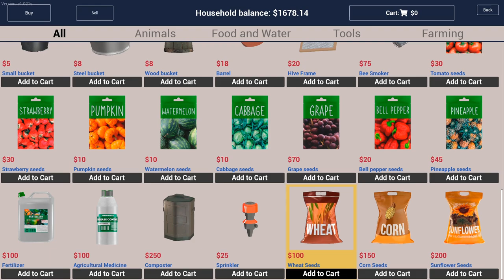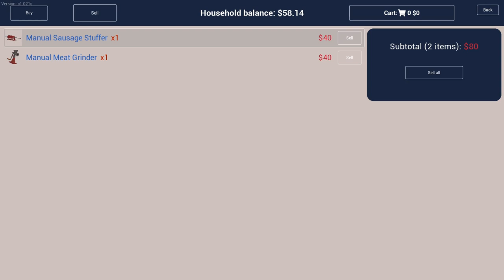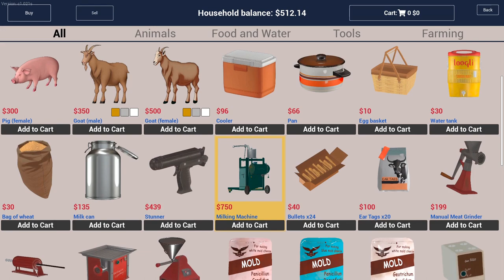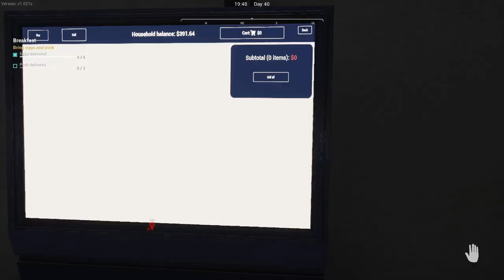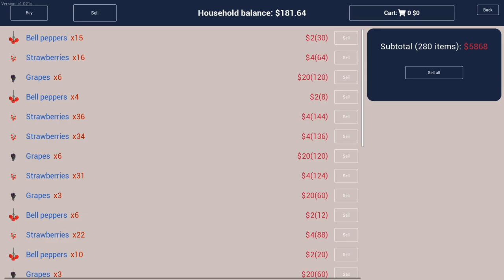Ranch Simulator-Part 10:Making Cheese And Getting A Divorce